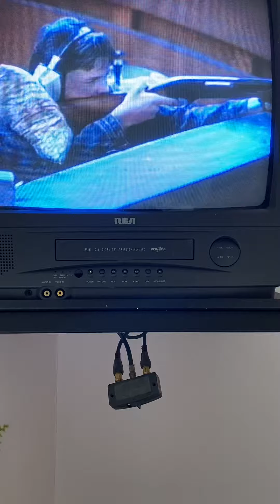November 20, 2020